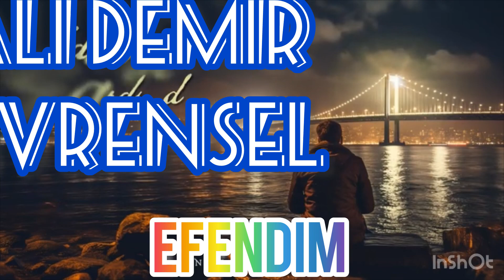Ali demir evrensel Şiir efendim